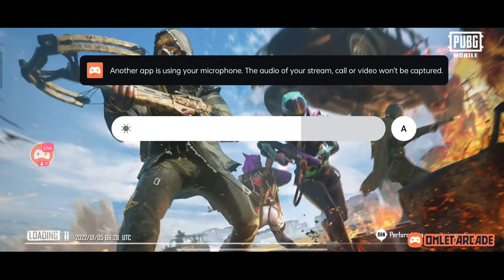CONQUEROR RANK PUSH || LiaquatAliGaming is Live || PUBG Live Stream From Pakistan 🇵🇰 | Full-HD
Watch me stream PUBG MOBILE Pakistan 🇵🇰
And wait for more latest upcoming Videos. We try our Best to make the Best Videos.
I Upload Daily Gaming Live Streams and Videos Featuring Game such as PUBG MOBILE.